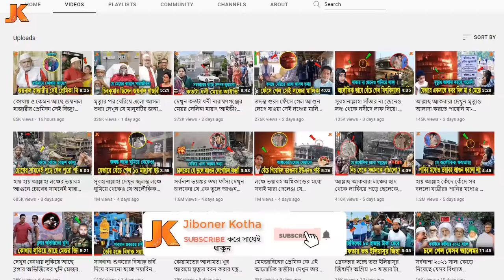কোথায় ও কেমন আছে সেই ভাইরাল মাসুদ? সে কি কখনো ভালো হবে না? দেখুন বর্তমানে তার একি অবস্থা! Masud